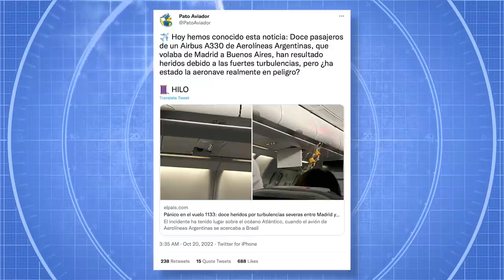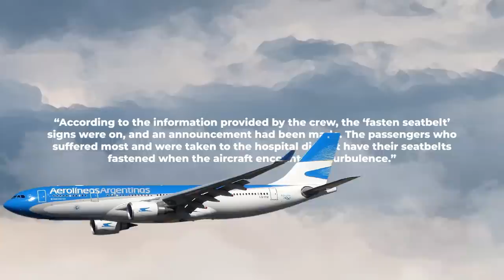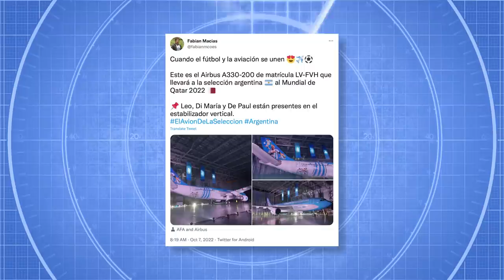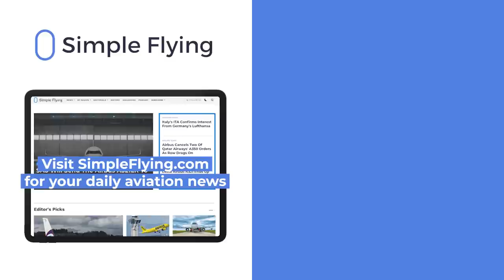Twelve Passengers Injured Due To Severe Turbulence On An Aerolineas Argentinas Airbus A330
On the night of October 18th, Aerolíneas Argentinas flight AR1133 from Madrid to Buenos Aires encountered severe turbulence after flying over the Atlantic and reaching the Brazilian coast. This extreme turbulence resulted in the injury of twelve passengers. Let’s look at this incident more closely in today’s video.